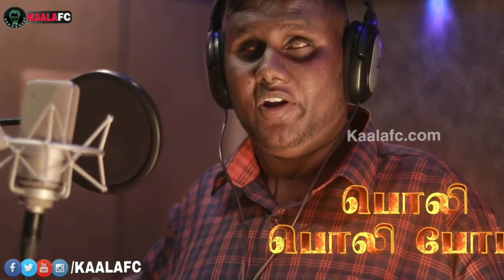Vaa Saamy | How is it? | Superstar Rajinikanth | D Imman | Sunpictures | siva | தலைவர் வெறித்தனம்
😎KAALAWIN KAAVALARGAL😎

Thalaivar Forever🤘